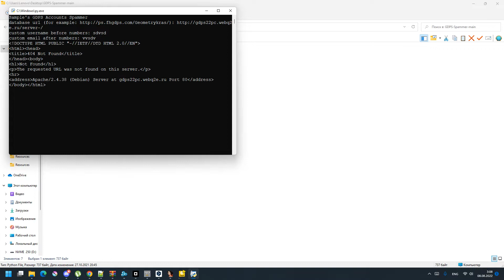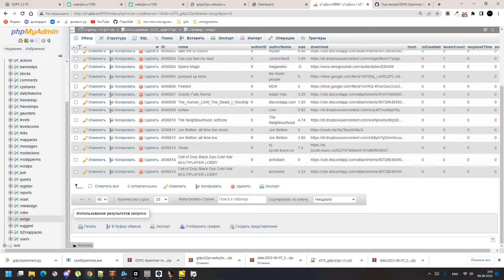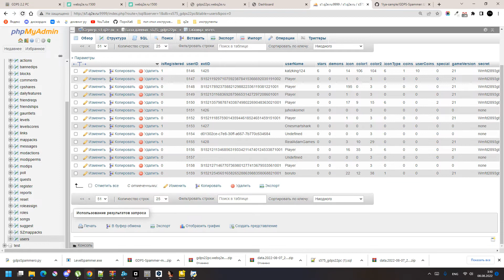I'm tryed safe from schoolchildren Ddosers